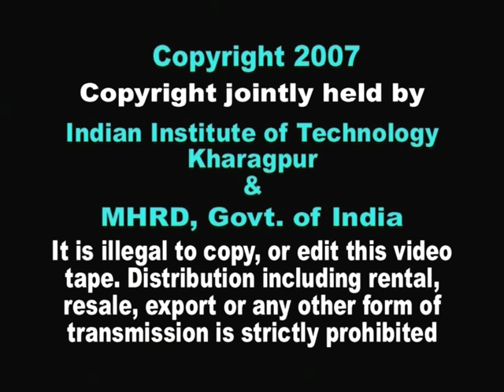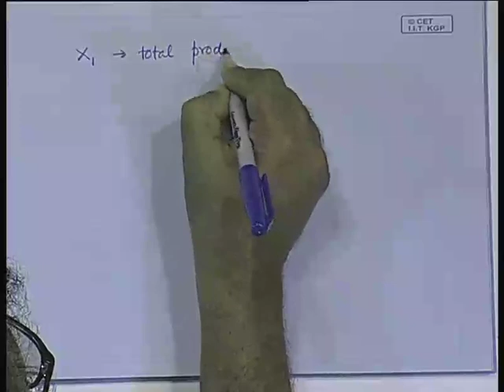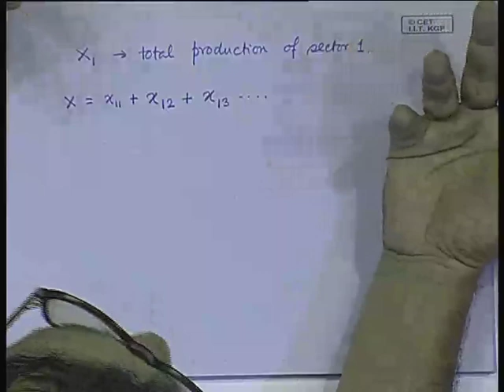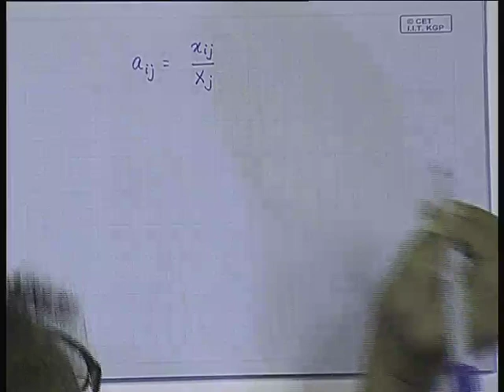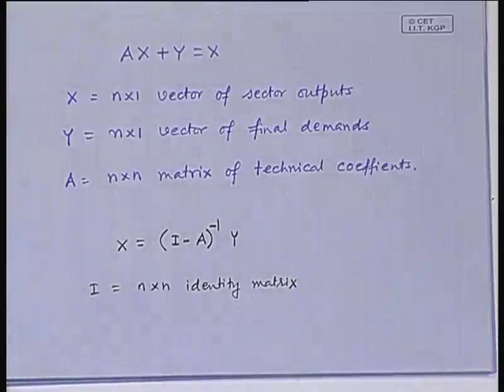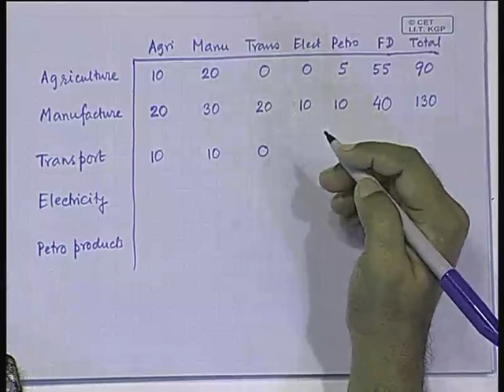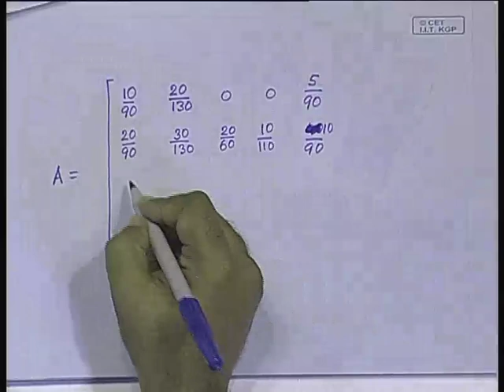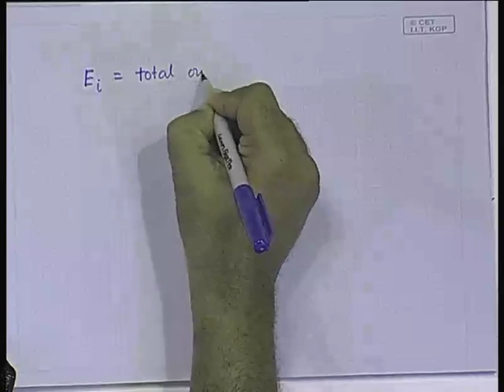Lecture - 6 Energy Economics : Input-Output Analysis